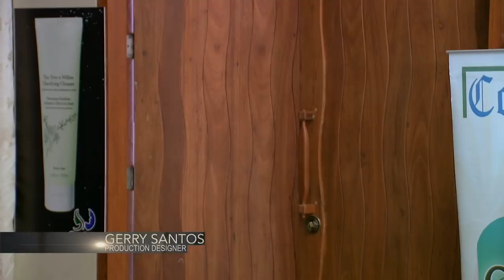The Stepdaughters: Full Episode 124